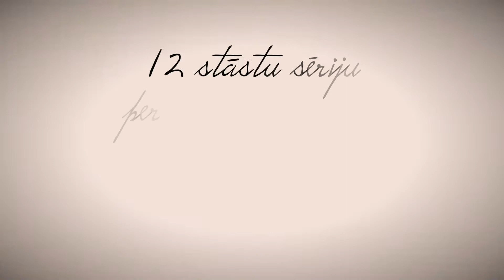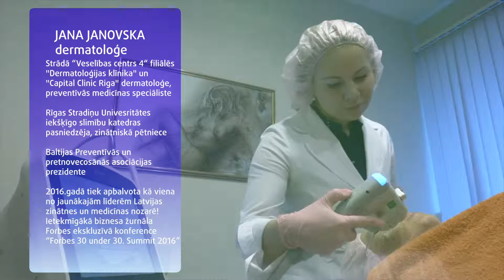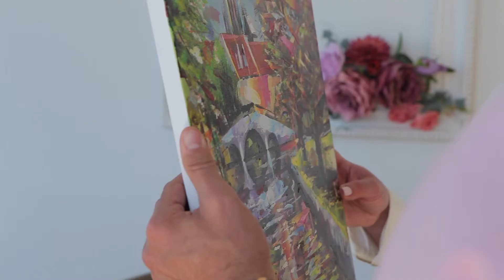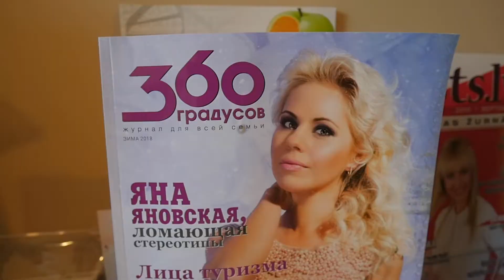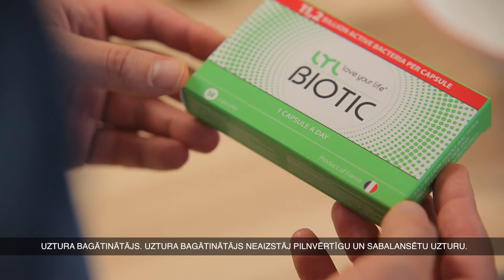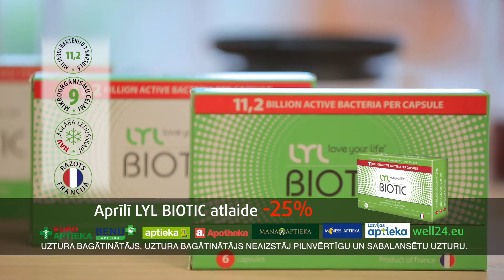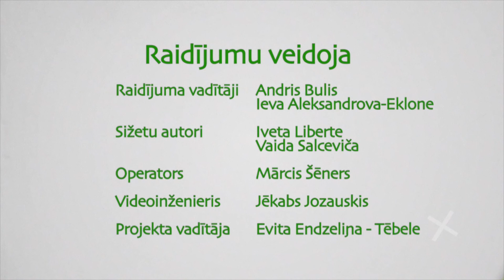Dzivite 2018 05 20